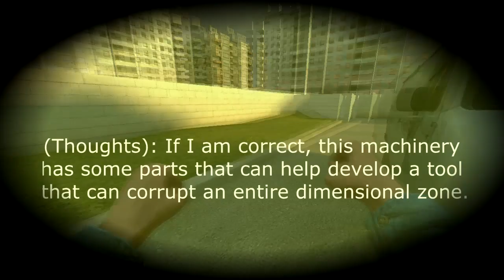MCDONALDS: THE SACRED MEMORY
We're back.

The answers will come soon. - 2.26.23

ok so for those wondering, this happens a little after part 2 and explains how kleiner got the resources for his mecha plan for part 4.